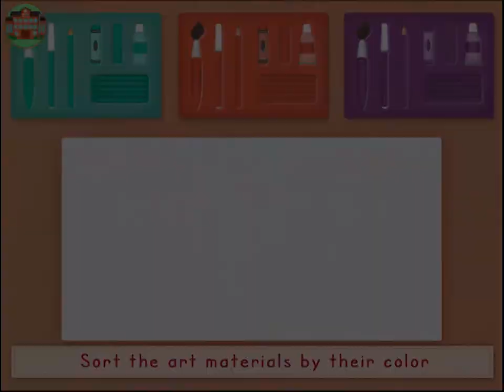WB Bubble Sort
The settings of home and school are filled with rooms, fun facts, and lots of shape sorting for kids. This is a great way to reinforce learning shapes with objects that are familiar.